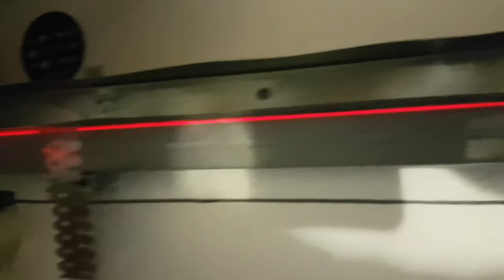СТРОЙКА #4 Хитрости при сборке каркаса из профиля под Экзопан или другие покрытия Анапа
Сегодня дошли руки до монтажа следующего видео из моего видео блога по стройке, на этот раз оно о монтаже профиля для крепления экзопана или другого покрытия на потолок. Надеюсь будет вам полезно.